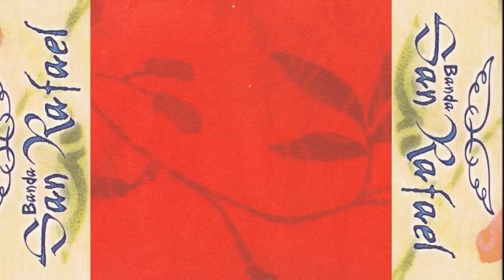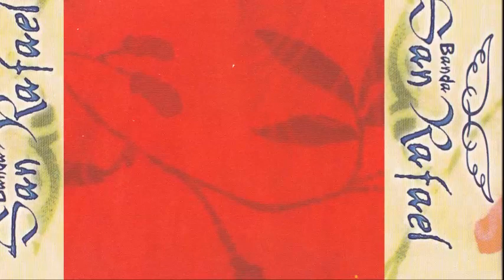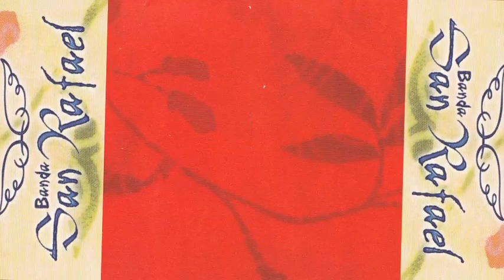BANDA SAN RAFAEL - EL CORRIDO DE CHICO FUENTES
Artista:  BANDA SAN RAFAEL
Título:    EL CORRIDO DE CHICO FUENTES
Álbum:   RECORDANDO TUS CARICIAS

Google Play: